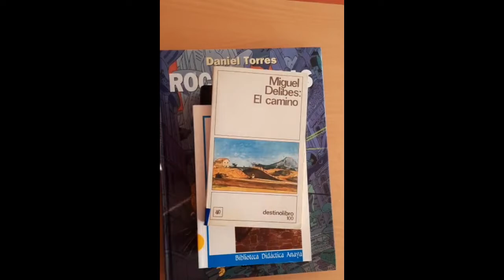Carmen Sanabria 2